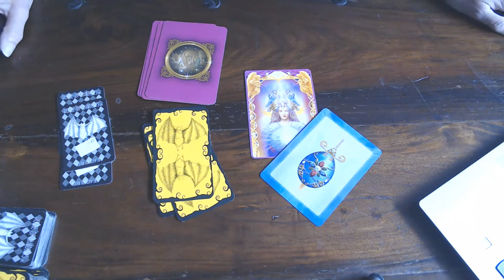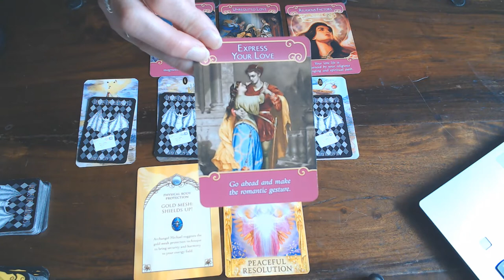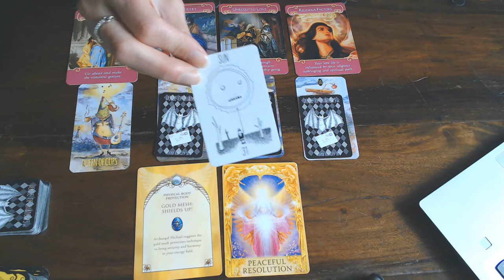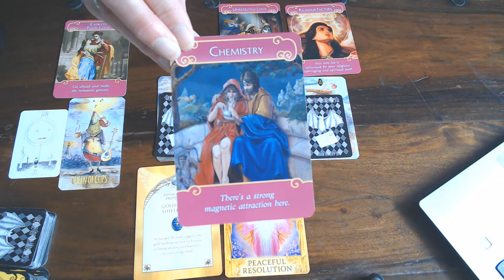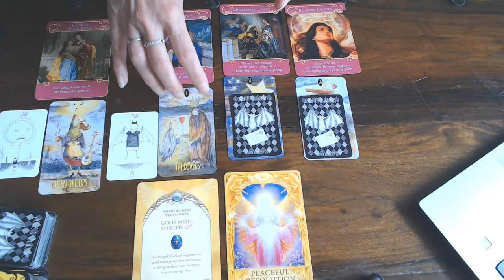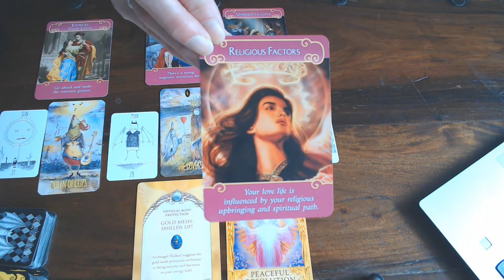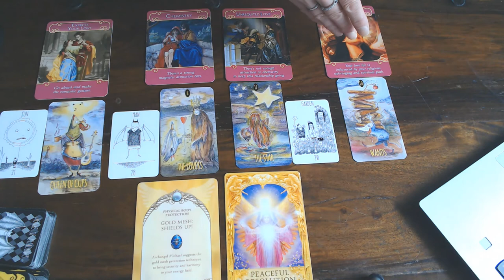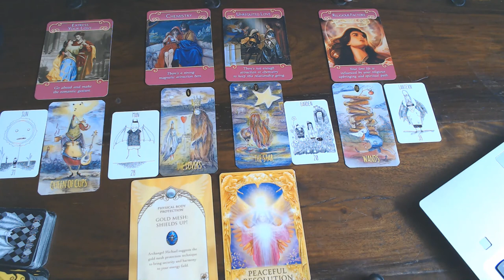LIBRA ROMANCE READING FOR AUGUST 2020/YOU HAVE FOUGHT FOR YOUR LOVE & IT'S RECIPROCATED!